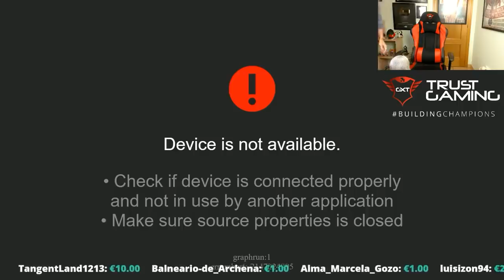!!LA POSICION DEL TORO MECÁNICO!!😂😂 Mejores momentos GTA V #1 Temporada 2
Canales de estás grandes personas:✨